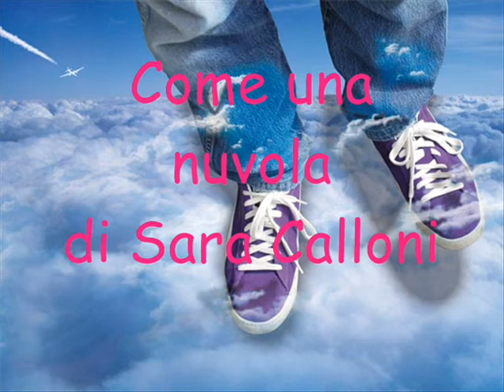Sara Calloni-come una nuvola.wmv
Il mio primo brano inedito